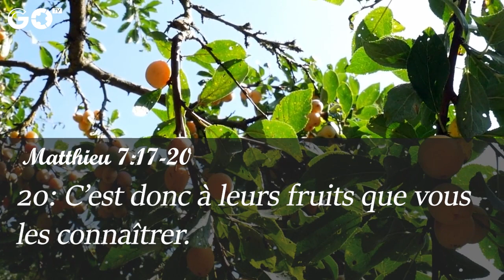Attention aux fruits que vous portez (Matthieu 7:17-20)